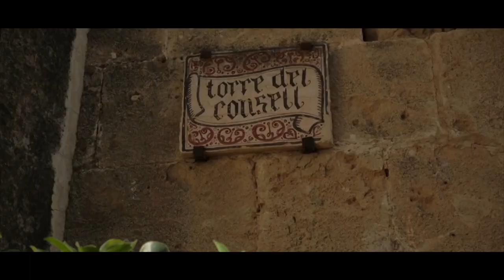COSTA BLANCA DESTINO SEGURO - Tradición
Nuestros espacios culturales están preparados para recibirte 🏰⛪ Ruta de los castillos, museos galardonados, patrimonios de la Humanidad y tradiciones centenarias ❤